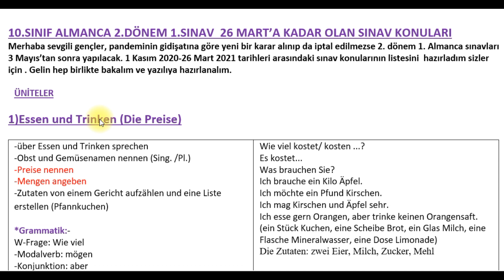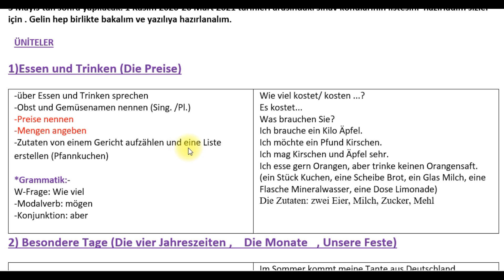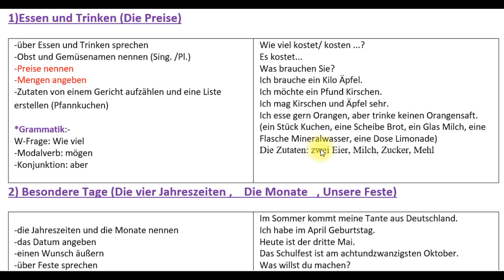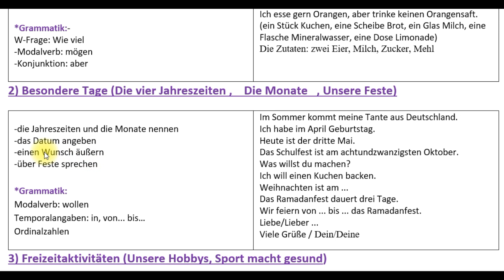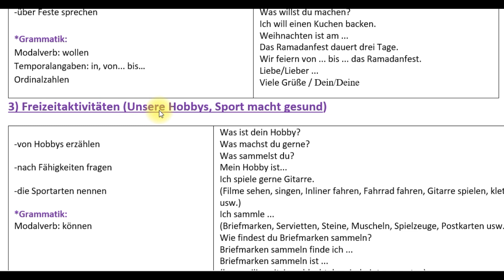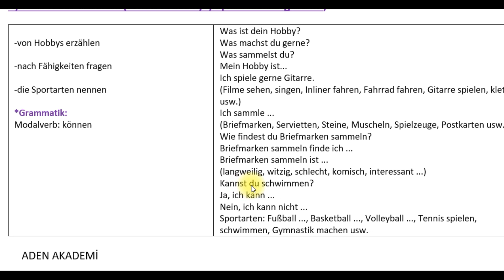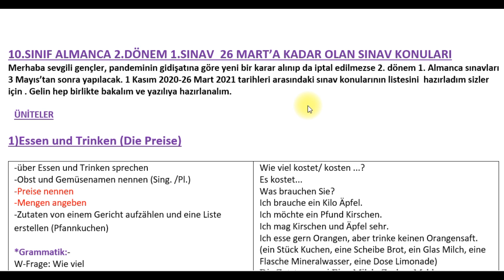10. SINIF ALMANCA 1 KASIM-26 MART/ 2.DÖNEM 1.SINAV KONULARI- SINAVA HAZIRLIK